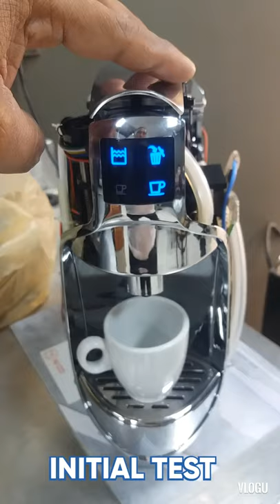Belmoca Coffee Machine blinking problem solved. (Tagalog)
BELMOCA COFFEE MACHINE